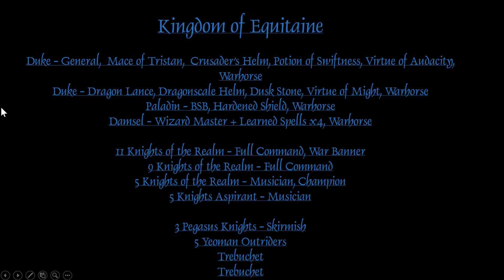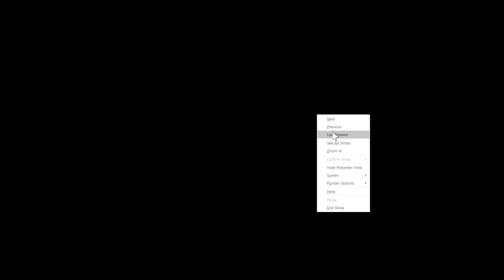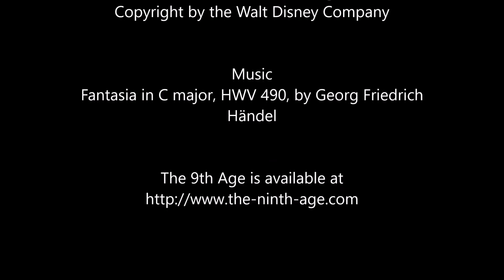9th Age Battle Report 067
Kingdom of Equitaine vs Daemon Legions
4500pt game